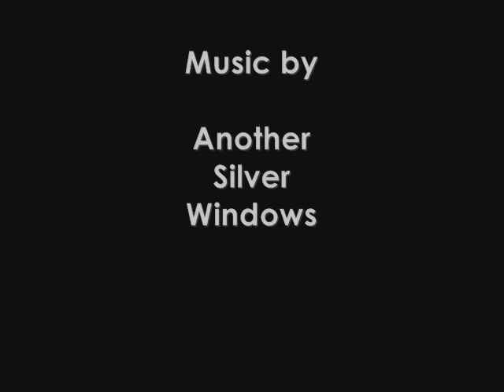Another Silver Windows - Ultra Marine Blue - PV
Another Silver Windows